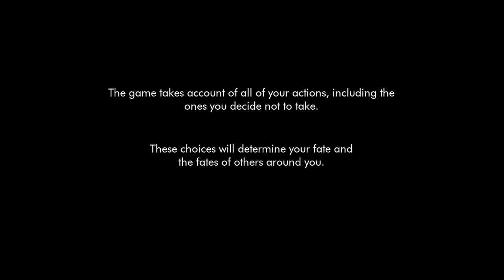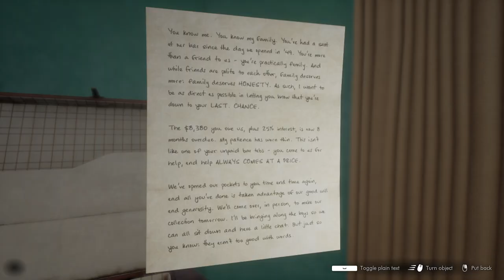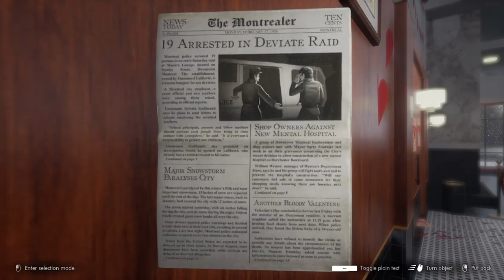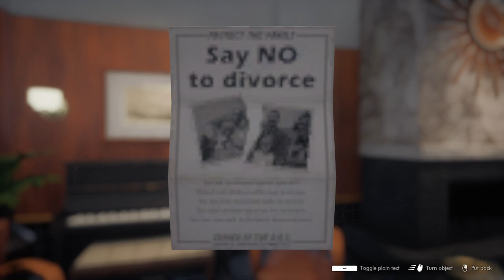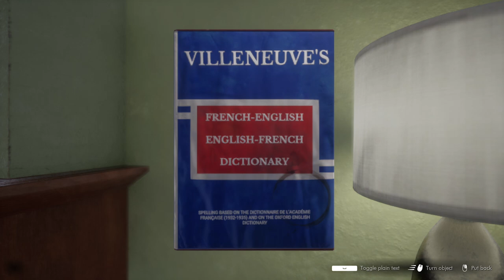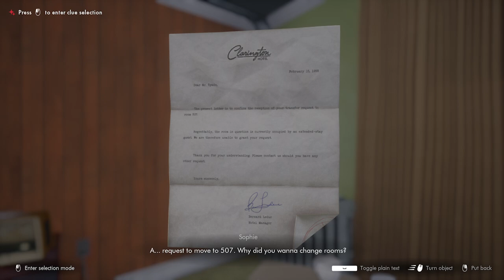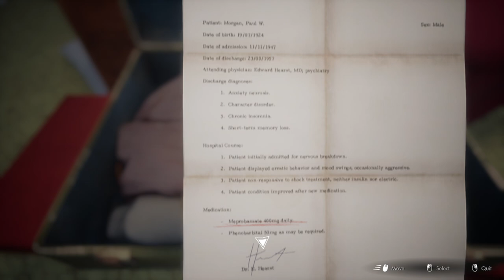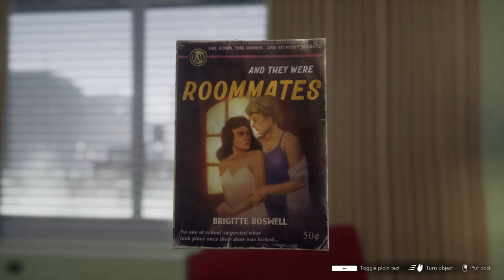This Bed We Made | A Camareira Fofoqueira - Gameplay PT-BR #01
gameplay/passo a passo de This Bed We Made

► This Bed We Made

Desenvolvedor: lowbirth games
Editora: lowbirth games

► Sinopse da história de This Bed We Made

This Bed We Made é um jogo de mistério em terceira pessoa no qual você joga como uma camareira em um hotel dos anos 50 e bisbilhota nos quartos de estranhos para descobrir seus segredos mortais. Descubra o que une os hóspedes nesta história de amor, desgosto e assassinato!

💋 Exploração neo-noir: Explore os três andares atmosféricos do Hotel Clarington enquanto revive uma história escura, misteriosa e sedutora sobre glamour e assassinato;

💋 Inquéritos de curiosidade: Examine itens em uma visão de 360° enquanto resolve quebra-cabeças e explora a (não tão) secreta vida dos outros;

💋 Relações íntimas: Construa relacionamentos próximos com a equipe do hotel e os hóspedes, incluindo escolhas entre Beth, a garota das ruas, e Andrew, o amante de livros;

💋 Resultados reais: Cada passo, cada porta que você abre, pode mudar o curso da história... incluindo como você limpa os quartos!